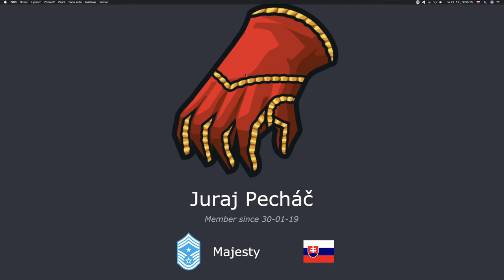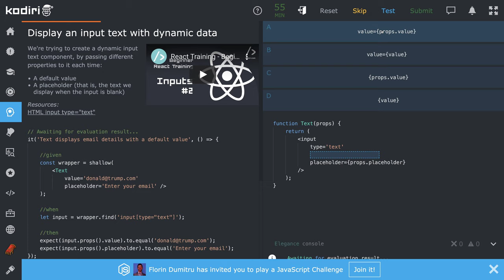1371 🍄 Vstupné polia - Vstupný text s dynamickými dátami - Kodiri slovensky - ReactJS